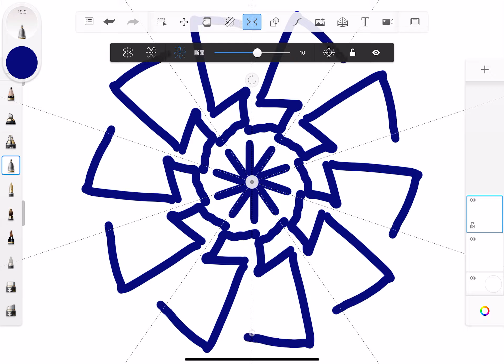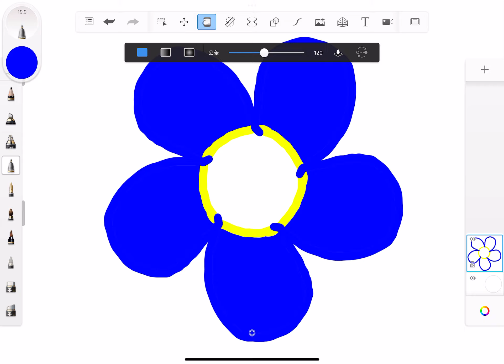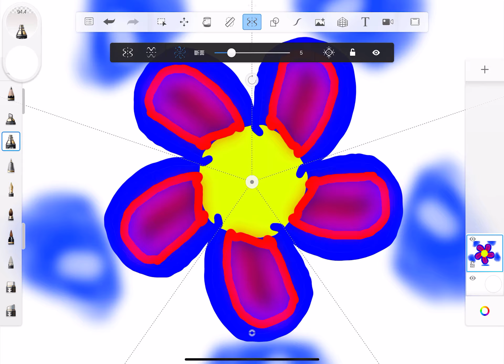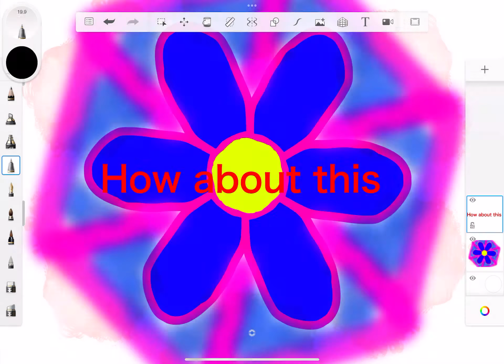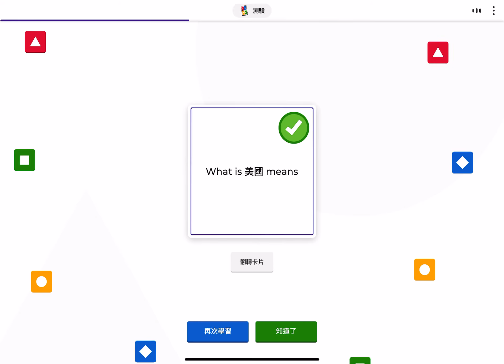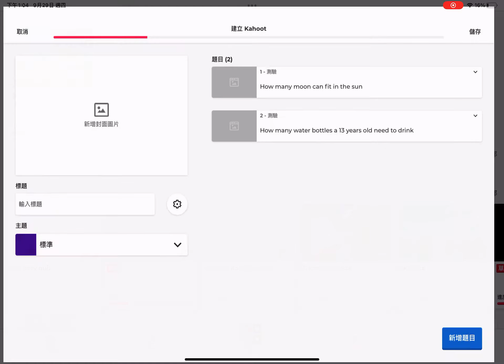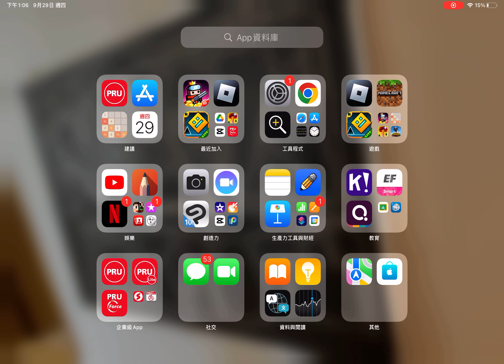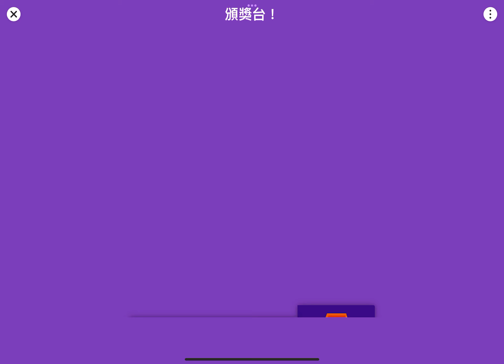2022年9月29日